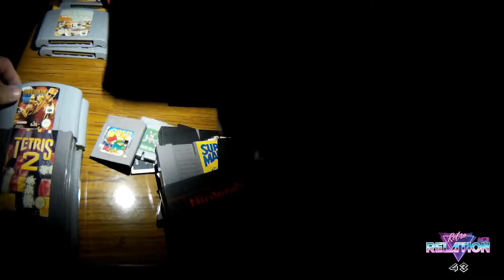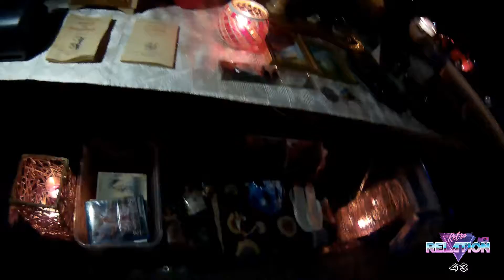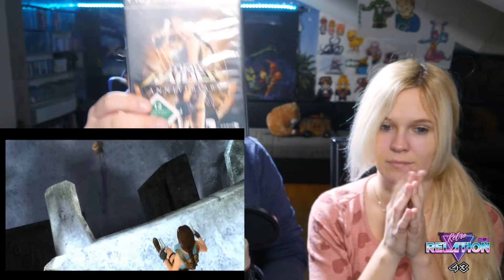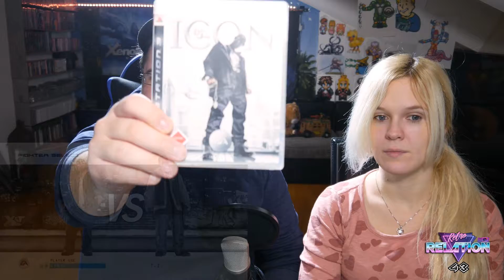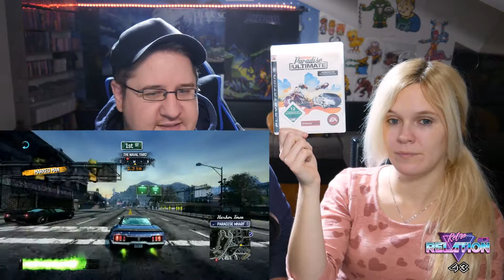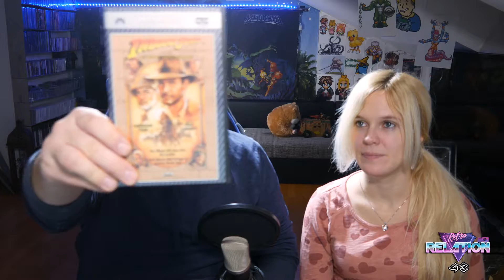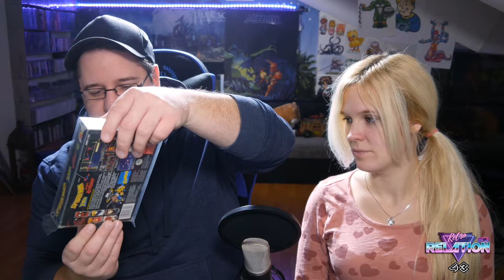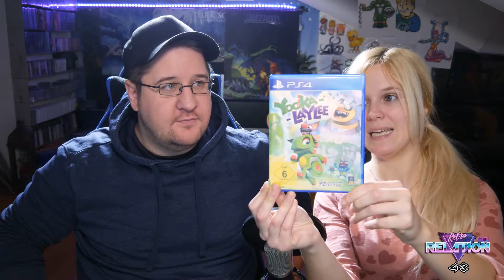Retro Relation #43: Flohmarkt ABB Mannheim ein bunter Videospielstrauss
Auf meinem Kanal findet ihr außerdem noch eine große Auswahl an Videospiel Let‘s Plays zu vielen aktuellen Spielen und Retromaterial.

Für Skyrim Fans sei noch meine Skyrim Bibliothek ans Herz gelegt, in der einige Bücher aus dem Elder Scrolls Universum in ein Hörspiel verarbeitet wurden. Diese bekommt ihr teils von professionelle Sprechern vorgelesen und in Videoform passend dargestellt